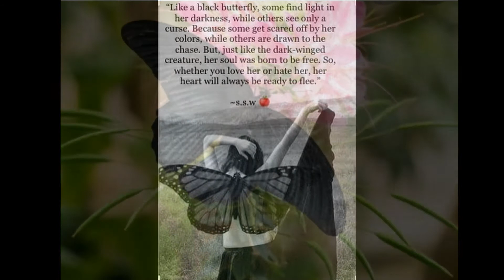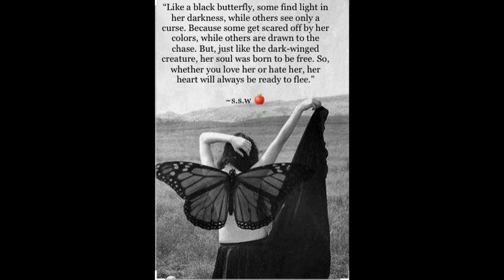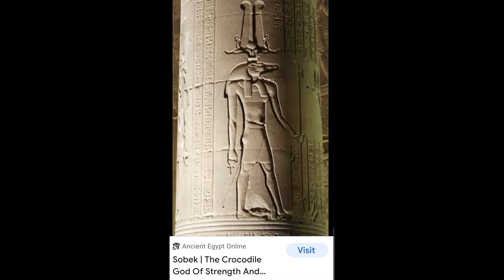Pt 2 4444 Divine Masculine/Feminine in all Creation ~ Black Butterfly Dream to do with Alligator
Welcome to my dreamworld of not only me sharing my dreams but also giving the interpretation of what this means for myself & my Sacred Union and for Humanity & how it relates to the Collective consciousness. My Higher Self is NOW in the drivers seat and SHE has multiple ways of sharing messages in so many inner and outer realities. What a time to be incarnated on Planet Earth to witness the evolutionary stages of Human & Soul Merge & Integration

On April 5, 2020 I had a dream to do with an Alligator and I go into details of what was shown to ME with how it relates to the balance of power between myself & the Alligator.  Sure enough I was guided through my  Higher Self to discuss  How the Divine Feminine also leads the way thru Her heart with balancing Her own connection to Masculine Energy. She creates an inner balance of power that leads to the frequency of guiding the Divine Masculine towards the true love of the Sacred Masculine heart.  The Alligator in my dream is a Totem that is giving Me a message to share with Humanity

The spirit animal represents all of the unbridled creative forces of the world, including the fury and ferocity of reptilian primal energy. Therefore, this reptile is the keeper and protector of all knowledge. It is the end of one period in your life and the beginning of something new.

When alligator symbolism makes an appearance in your life, like the lobster, you can be sure that this is a new period of growth and regeneration for you. You must be sure to give yourself time to integrate all of the changes. In other words, keep yourself balanced as you move through this period.

Alligator or crocodile.
To see a wild alligator or a crocodile in your dream foretells a new beginning or changes in your waking life. This dream can also indicate danger in some way. The alligator or crocodile within your dream can highlight your intuition, your spiritual insights, and the spiritual steps you need to take in the forthcoming future.

HAPPY 2020
HAPPY NEW DECADE
HAPPY NEW YOU
HAPPY CHRIST CONSCIOUSNESS
HAPPY GOLDEN AGE

Truly enlightening ☄🌠🌟💫💛👑

There is a greater intensity of merging Spiritual Love and Our Physical bodies with Love.. A spiritual marriage is taking place as we are ushering the new 5D DNA codes merging with God/Source Creator/Christ Consciousness that has been amplifying as WE ARE in 2020

5D conscious connections and relationships are being embodied as true love transitioning and integrating into a Crystalline body of pure light and being in love

Please note that we are all on a different levels of awakening to ourselves and embodying this light. Each moon cycle and Planetary shift is highlighted for each of US individually and Collectively in waves as such it is not based on right vs wrong
This is a great time of Awakening and Ascension on the Planet to balance ourselves towards the Higher Self embodiment of the Divine Masculine and Divine Feminine.

If you would like to book a private session with me please feel free to inbox me on Facebook Sharon Andrea, or book your session on my or send me an email to